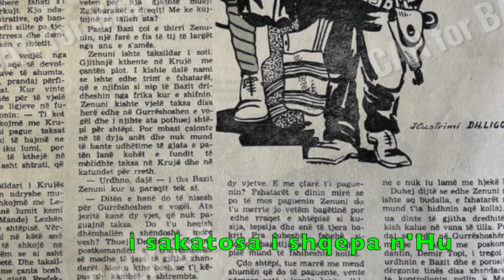GRUPI META -Këngë për Gurabitë (1996) Official Video (Me tituj)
Tekstin :FATMIR SULEJMANI Shkruar më 1991
Interpretuar nga Muamed Dehari(Meta)
Muzika: Refet Dehari
Tekniku dhe miksim : Selim Dehari